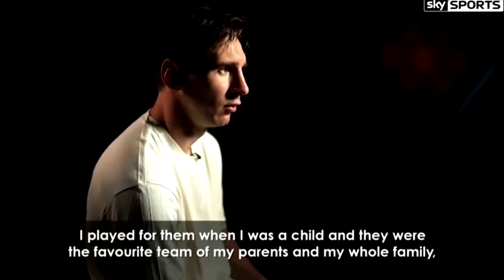Lionel Messi - The Greatest of All Time - NEW | HD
Lionel Messi The Greatest player of all time. New motivational tribute video to the Goat. From a small kid in Rosario, Argentina with growth hormone disorder to the greatest player the world has ever witnessed. Special thanks to:  @Raheem Comps @Messi Magic™ @ieraHDTV

Warsongs: Piercing Light (Mako Remix)

Humankind has never before seen a player like Messi, his vision and positional awareness is unmatched. Football’s best finisher, creator, passer and mover.
Consider how Messi actually plays. There is no over-elaboration. There’s never an extra touch necessary. His route to what he wants to do is the simplest, because it makes the most sense and - most importantly - because he can pull it off. It applies to how he beats people, to how he finishes, to how he passes. He does not need to go around or over. He is capable of going through.

Lionel Messi 2020 - Best Dribbling Skills - HD
Lionel Messi vs Physics
Lionel Messi - The GOAT - Official Movie
Here's Why LIonel Messi Won His 6th Ballon d'Or ● Unreal 2019
12 Times Lionel Messi Surprised the World!
30 Times Lionel Messi Surprised the World!